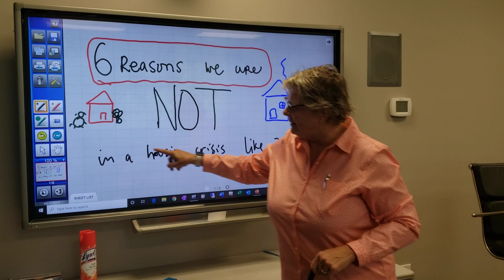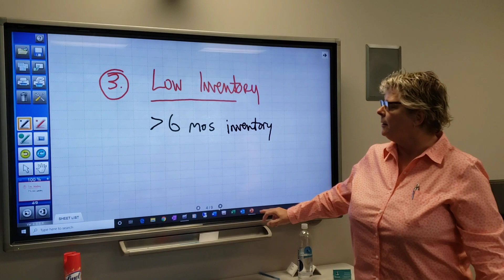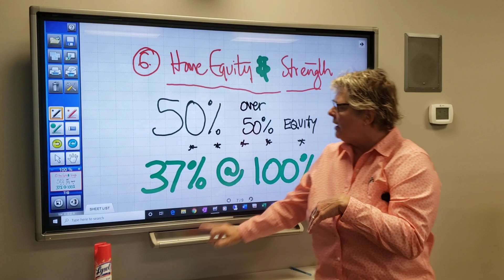6 reasons we are not in a housing crisis like in 2008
In this video, I discuss 6 reasons we are not experiencing a housing crisis like 2008 due to COVID-19.